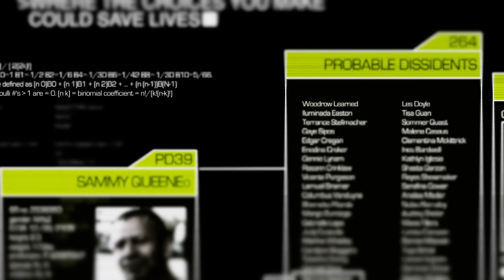Wool by Hugh Howey - Official Trailer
WOOL by Hugh Howey is the story of mankind clawing for survival, of mankind on the edge. The world outside has grown unkind, the view of it limited, talk of it forbidden. But there are always those who hope, who dream. These are the dangerous people, the people who infect others with their optimism. Their punishment is simple. They are given the very thing they profess to want: They are allowed outside.WOOL has captivated readers across the globe since its first release and has become one of the most talked about and best reviewed books of this year. It has drawn comparisons to the likes of The Road, The Passage and The Hunger Games, with Ridley Scott acquiring film rights earlier this year. Enter this unique world and experience the phenomenon. - Wool by Hugh Howey.